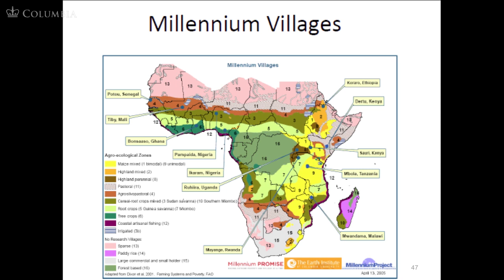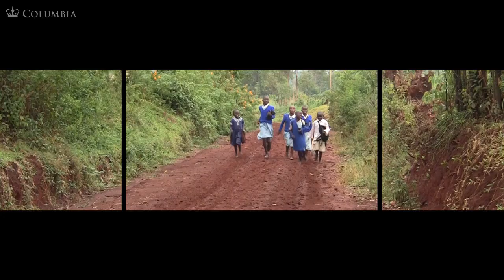MOOC | Jeffrey Sachs - The Age of Sustainable Development | Lecture 5, Chapter 5